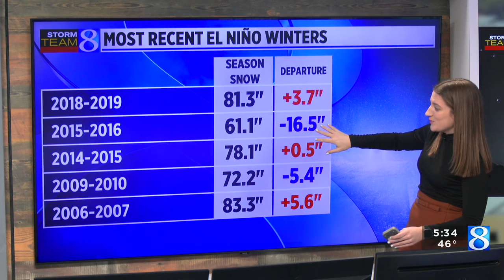El Nino's impact on precipitation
We are continuing to see warmer-thank-normal temperatures. El Nino winter means it's drier than normal. (Dec. 14, 2023)